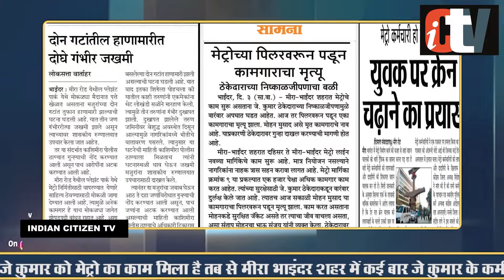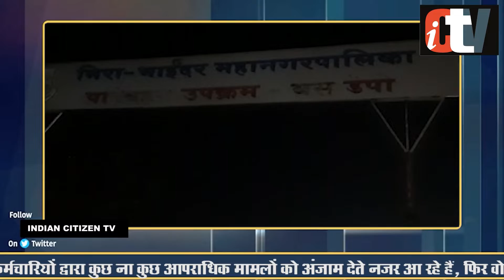mirabhayander : एक बार फिर विवादों में घिरे Jkumar के कर्मचारी। ICTV